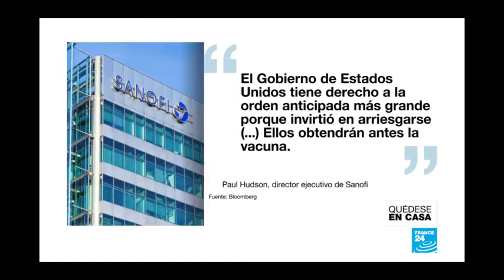Vegas Tunes News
La viceministra de economía de francia Agnes Pannier-Runacher rechaza la postura de la farmacéutica Sanofi.
Escucha Tu Latino-USA Hit Music Station